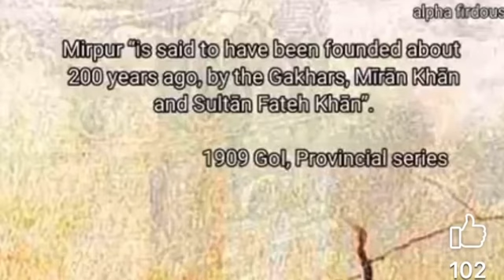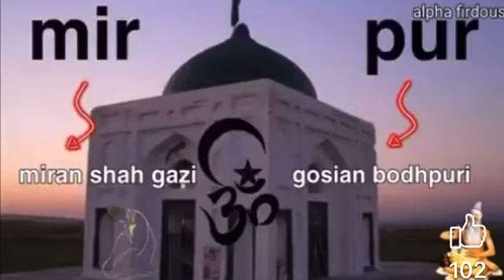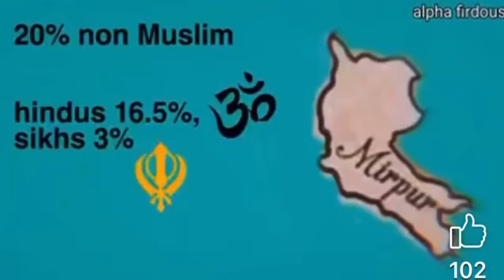Mirpur AJKGB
Video from Tanveer Choudhry